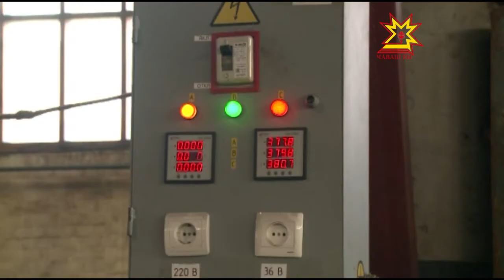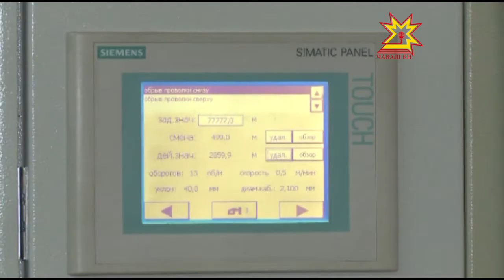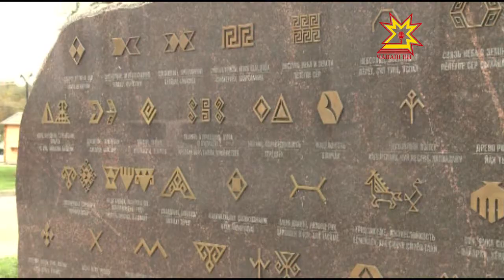Республика 11.10.2016 на русском языке. Вечерний выпуск